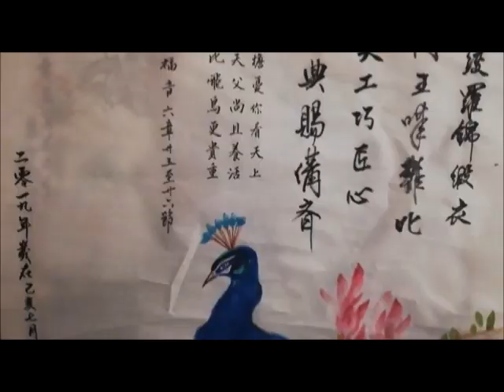示范画孔雀和玉兰花画法 Demo painting peacock and magnolia flowers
示范画孔雀和玉兰花画法
Demo painting peacock and magnolia flowers

墨尔本Ringwood 国画兴趣班
Ringwood Chinese Art Hobby Group